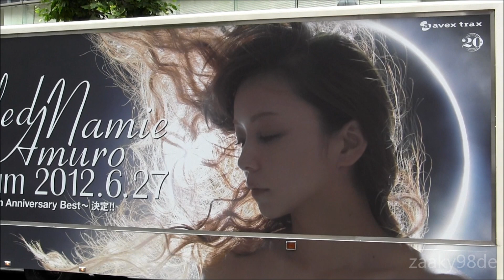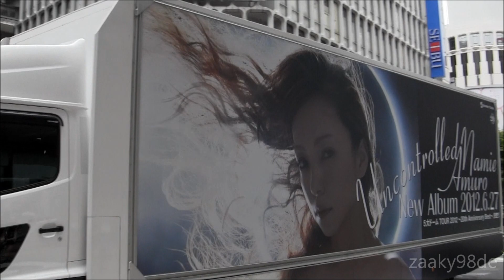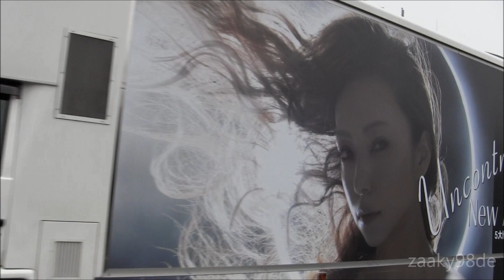安室 奈美恵 / Album "Uncontrolled" 広告トラック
渋谷を走行する、安室奈美恵　6月27日発売　ニューアルバム「Uncontrolled」の広告トラック。